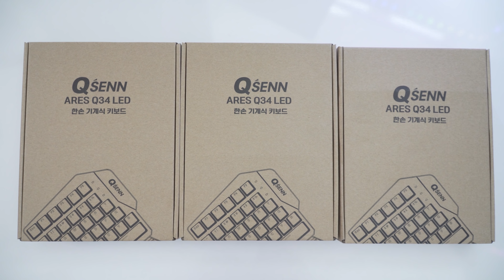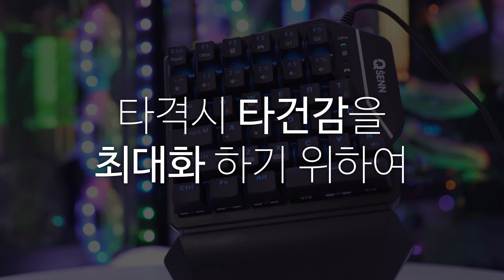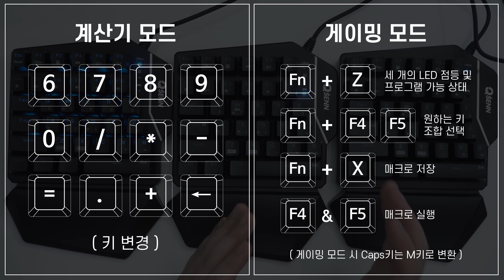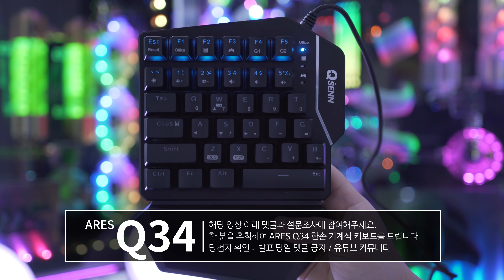큐센 ARES Q34 한손 기계식 키보드 리뷰 "청축/갈축/적축 종류별로 준비" [4K]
00:00 인트로
01:13 상세스펙
04:53 LED 기능
07:56 타건감
12:23 총평
14:39 구독자 이벤트